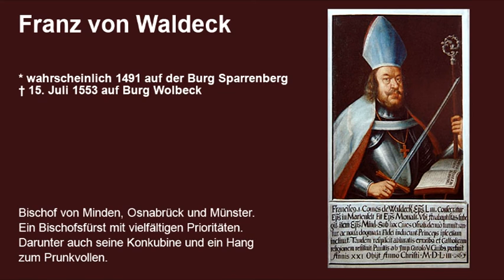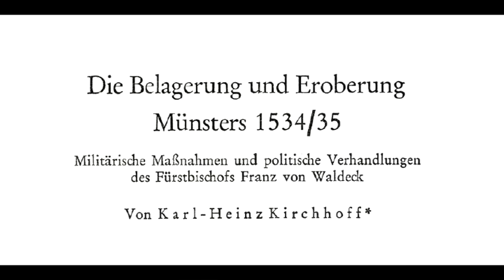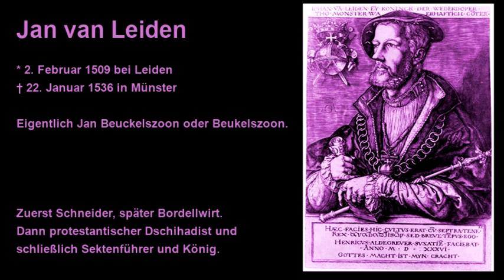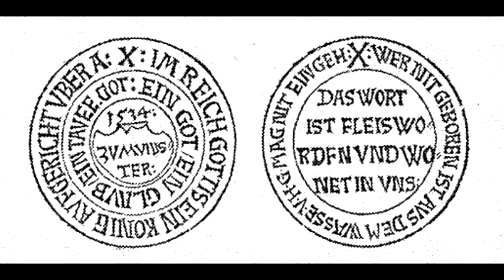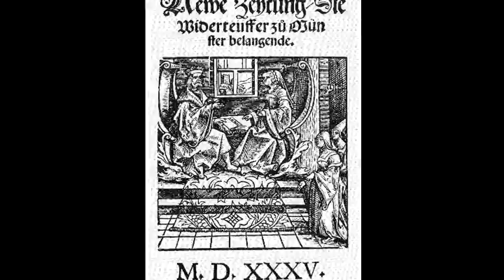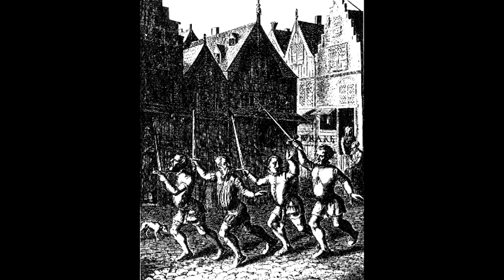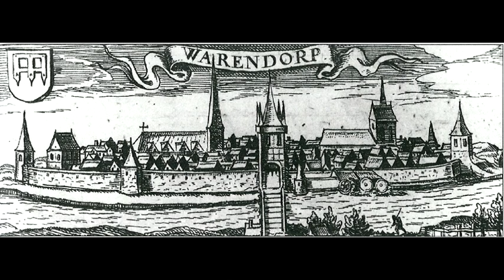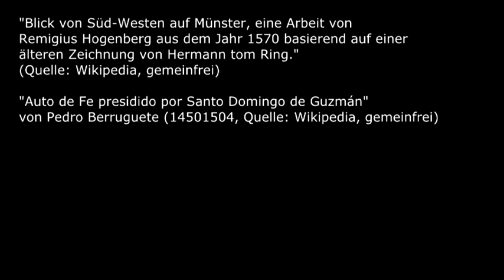Denk|Reise|Extra - Die Apokalypse von Münster 9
Die Armeeführung von Bischof Franz von Waldeck legt für den Sturm gegen die Tore von Münster den 31. August 1534 fest. An diesem Tag soll die Stadt fallen und dem religiösen Spuk, dem Frevel und der Polygamie ein Ende gemacht werden. Die Landsknechte greifen sechs Stadttore gleichzeitig an. Die Belagerer setzen nun alles darauf, die Stadt endlich zu erobern. Zum ersten Mal geraten sie mit den Wiedertäufern in eine Schlachtsituation, die beiden Seiten alles abverlangt. Dies ist kein Scharmützel mehr, der von Spott und Gelächter begleitet wird. Einigen Einheiten der Landsknechte gelingt es nun tatsächlich die Wehrgänge der Stadtmauern zu erklimmen. Hier wird nun mit Schwert und Hellebarde weitergekämpft. Doch die Wiedertäufer leisten erbitterten Widerstand. Jan van Leyden, der hier als der oberste Befehlshaber innerhalb der belagerten Stadt auftritt, reitet von einem Tor zum anderen und feuert die Wiedertäufer an, durchzuhalten.

## QUELLEN & ZITATE ##
Karl-Heinz Kirchhoff: "Die Belagerung und Eroberung Münsters 1534/35"
Hermann Rothert: "Das Reich der 'Wiedertäuer' zu Münster" (überarbeitet von Karl-Heinz Kirchhoff)
Helmut Lahrkamp: "Das Drama der Wiedertäufer"

## BILDER ##
Havixbeck @ GoogleMaps (Copyright: Google, GeoBasis-DE/BKG)
"Museum of Communism in Prague", photo by Mark Healy @Flickr (Creative Commons)
"Landing of Columbus" by John Vanderlyn (1847, Public Domain)
"Lockere Gesellschaft im Interieur" von Dirck Hals (1591–1656, Quelle: Wikipedia, Public Domain)
"250 schoolgirls were kidnapped in April by members of the militant group Boko Haram" - copyright by "pixel 8000" (Source: DailyMail)
"Philipp der Großmütige", Gemälde von Hans Krell (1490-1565, Quelle: Wikipedia, gemeinfrei)
"Monasteriensis et Osnabvrgensis Episcopatvs", map created by Gottfried Maschop (Mollova mapová sbírka,
"Stadtansicht von Warendorf", Kupferstich von Johannes Gigas (1616, gemeinfrei)
"Blick von Süd-Westen auf Münster, eine Arbeit von Remigius Hogenberg aus dem Jahr 1570 basierend auf einer älteren Zeichnung von Hermann tom Ring." (Quelle: Wikipedia, gemeinfrei)
"Auto de Fe presidido por Santo Domingo de Guzmán" von Pedro Berruguete (1450–1504, Quelle: Wikipedia, gemeinfrei)